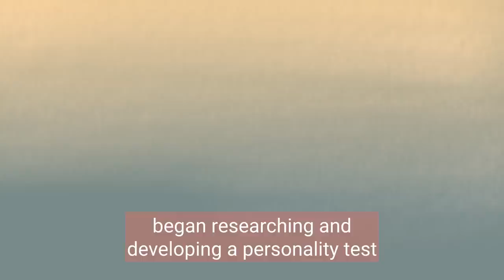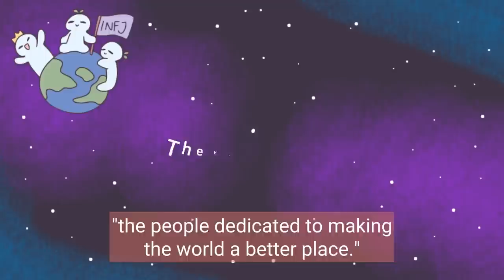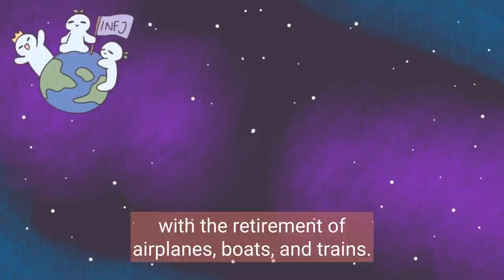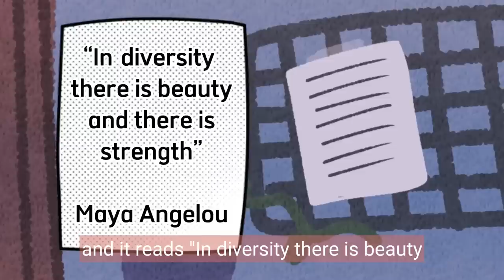If INFJ's ran the world..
What do all these historical leaders have in common? Four things actually: Introverted intuition, extroverted feeling, introverted thinking, and extroverted sensing. Each of these impressive characters was believed to be INFJs. We don’t always see this rare type in positions of leadership but when we do they absolutely shine. You might even say that INFJs could rule the world.

What Would Happen If INFJ'S Ruled The World?

Researcher/Writer: Morgan Swift
Editor: Caitlin McColl
Script Manager: Kelly Soong

References

Kendra, Cherry (June 17, 2021). INFJ: The Advocate (Introverted, Intuitive, Feeling, Judging).

Kendra, Cherry. (July 28, 2022). How the Myers-Briggs Type Indicator Works.

16personalities. (n.d.). INFP Personality.